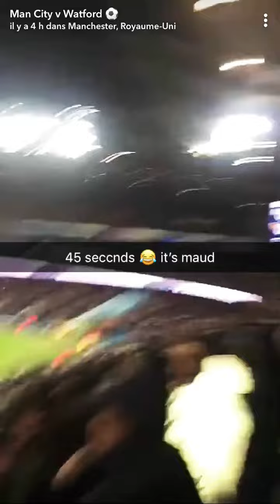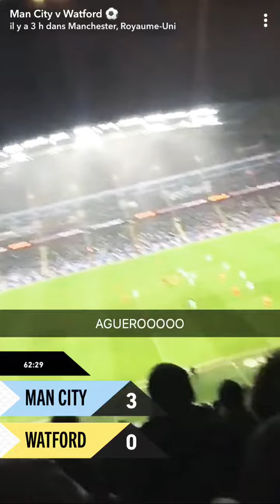Manchester City 3-1 Watford (02/01/18) Barclays Premier League Snapchat